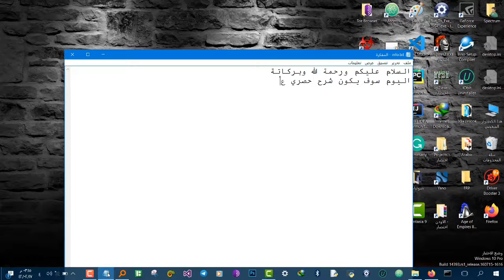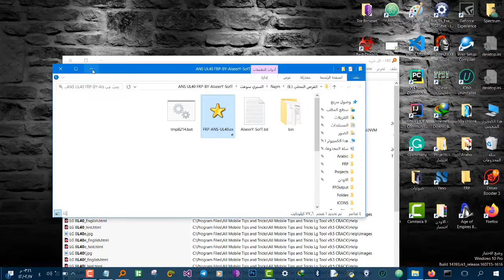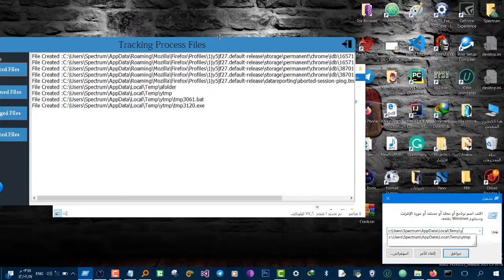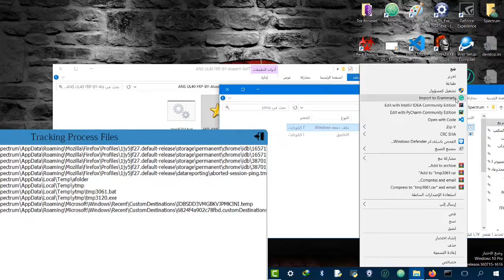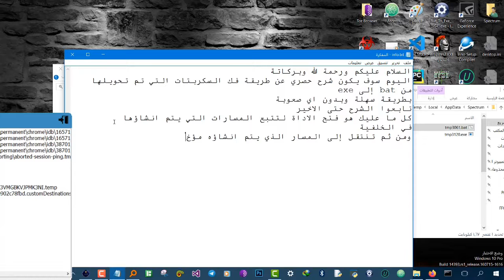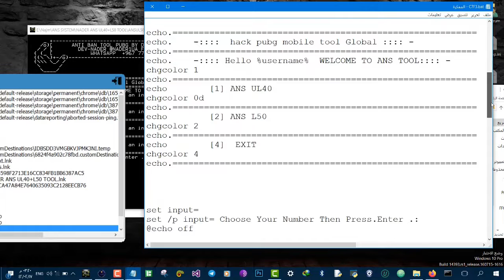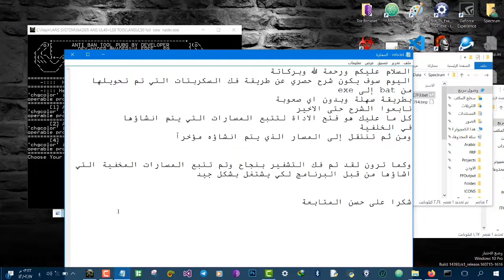اسهل طريقة لفك تشفير الملفات التي تم تحويلها من exe to bat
اسهل طريقة لفك تشفير الملفات التي تم تحويلها من
exe to bat
الطريقة الحصرية لفك السكربتات التي تم تحويلها من bat إلى exe
للوصول للكودات ومعرفة المحتوى
Download Link

ترقبوا المزيد من الشروحات